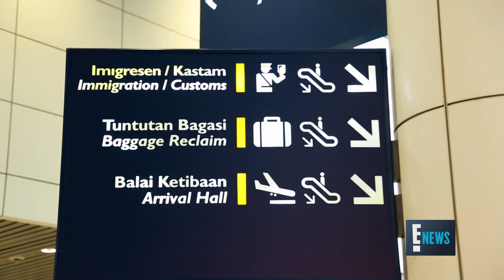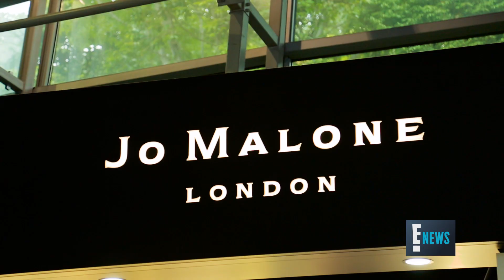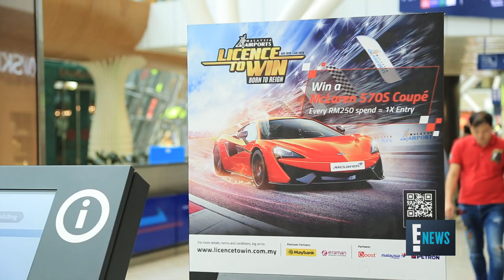Membeli-belah di Lapangang Terbang bersama Alif Satar, Awal Ashaari dan Scha Al Yahya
Alif Satar, Awal Ashaari, Scha Al Yahya membeli-belah di Lapangan Terbang! Ketahui lebih lanjut bagaimana anda boleh menyertai peraduan ini dan berpeluang memenangi McLaren 570S Coupé. Malaysia Airports kembali dengan kempen membeli-belah tahunannya, 'Licence to Win'. Peraduan bermula dari 1 Ogos 2019 hingga 31 Januari 2020 anda berpeluang memenangi hadiah-hadiah menarik dengan membeli-belah dan makan di lapangan terbang antarabangsa di Malaysia!